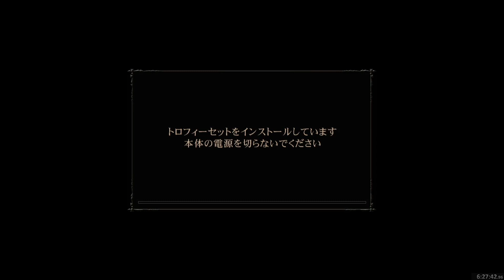Battering Mace 1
00:00 - Prologue
02:00 - Boletaria
07:44 - Losing to Phalanx
10:49 - Getting BM'd by Crestfallen
14:01 - Building the Build
15:10 - Dumpster-diving for male armor
17:59 - Walk in the Park (Latria)
20:35 - Walk in the Park 2 (Latria)
26:13 - Beast Talisman
36:30 - Souls driven me mad
45:33 - Battle! Scirvir

Footage will sometime lack game audio and frame rate due to the PS3 HDCP interfering with the capture card. They will be fixed after a while, but it actively caused damage to this playthrough in a way you could never guess how.

Music Used
Hidden Village - The Legend of Zelda Twilight Princess
Chain Chomp - Mario Kart Double Dash!!
The Moon and the prince - Katamari Damacy
Pepper Steak - Off
Team Snagem hideout - Pokémon XD
小さな国の城下街 - Atelier Meruru
Dr. Kaminko's Manor - Pokémon XD
Wait for Truth - Live-a-Live
Those Who Fight - Final Fantasy VII Remake
ヤンキーズ：夏通常（サクセス）- 実況パワフルプロ野球10 -